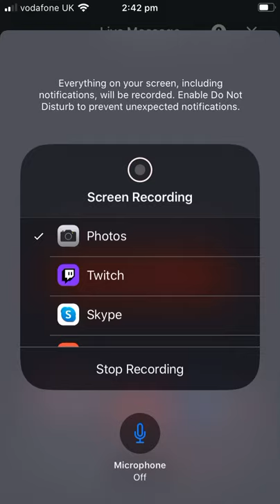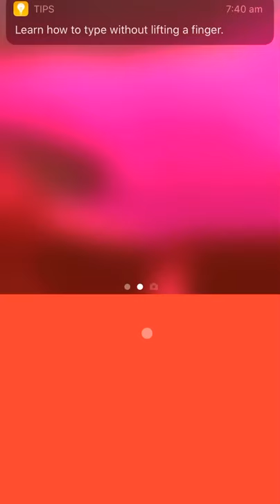Call of duty mobile